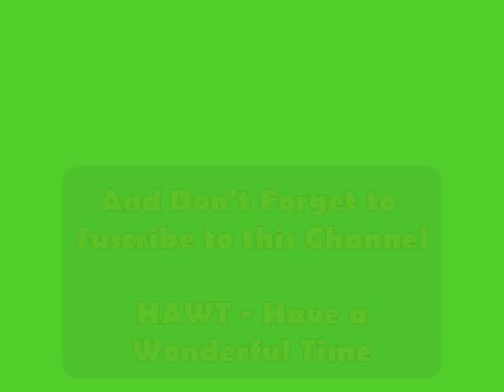Sexy Taylor Swift Hottest Pictures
Cute and sexy Taylor Swift pictures